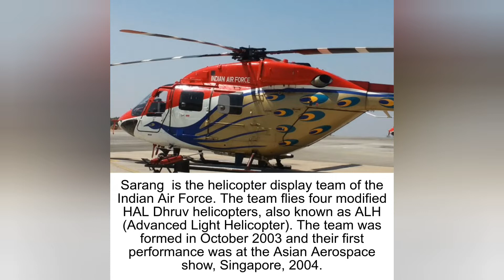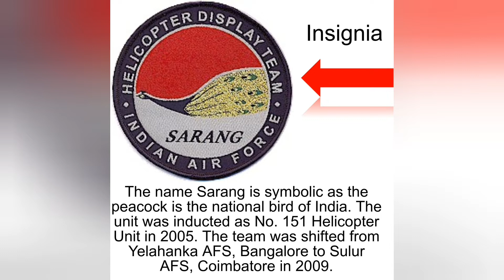IAF Sarang Display Team || Helicopter Stunts || Facts about Sarang team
Indian Air Force Helicopter Display Team - Team Sarang ❤️

Some Interesting facts about Sarang Helicopter Display Team

indian air force sarang helicopter,
sarang indian air force,
sarang team of indian air force

 Check my previous video - About Boeing C-47 Chinook